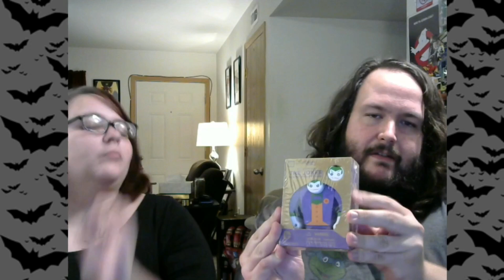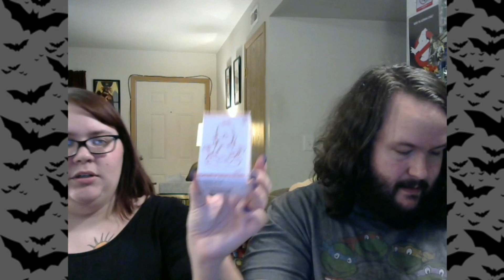Mega Pickup Part 3 (collectibles)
Part 3 of our mega pickup for my friend Dakota. This video is of the collectibles that we acquired from that pickup. I hope you enjoy!